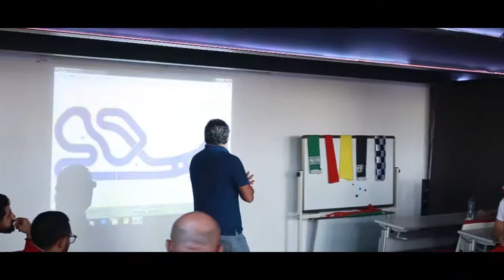Bupa Egypt and its brokers ShineTogether in Cairo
With a continuous effort to strengthen broker partnerships, Bupa Egypt held a special engagement event for their brokers in Cairo as part of the ShineTogether events series. Over 50 brokers and colleagues attended a Grand Prix-style racing event at one of Cairo’s most iconic racing venues; the Cairo Autovroom on Wednesday, 17th April 2019. Guests were very enthusiastic and competitive all evening as they raced around the outdoor tracks.